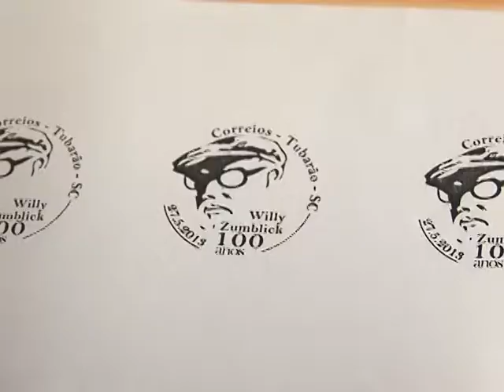Abertura das festividades do centenário de Willy Zumblick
No fim desta tarde ocorreu a solenidade comemorativa aos 143 anos de emancipação política de Tubarão. Na ocasião também foi realizada a abertura das festividades do centenário de Willy Zumblick.